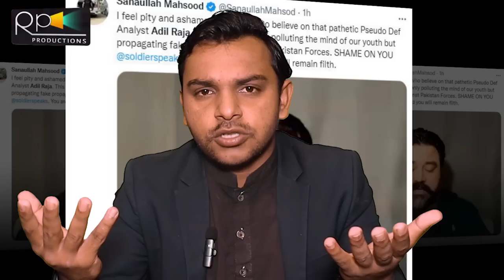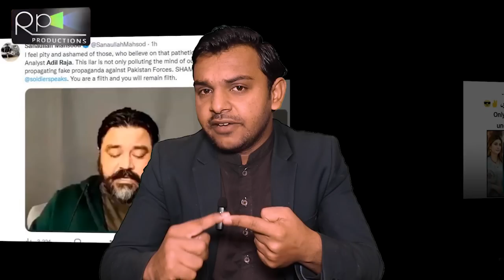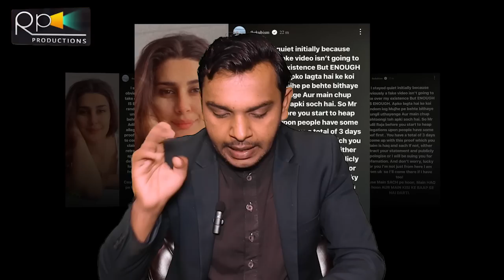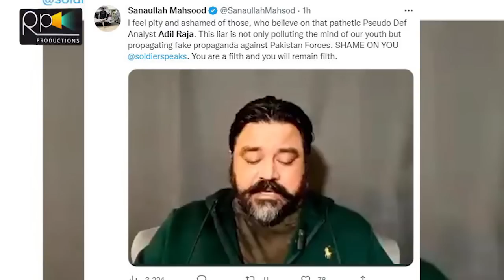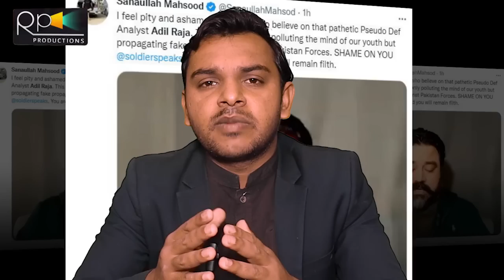Top Pakistani Actresses Relations With Ex Establishment Exposed | Top Actress | Adil Raja | Bajwa